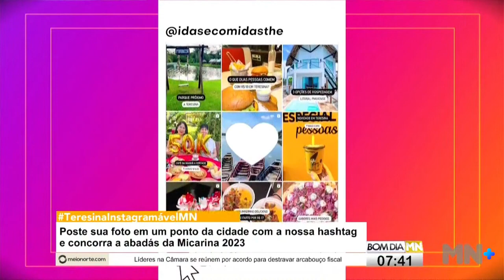Teresina Instragamável: conheça as belezas do parque Encontro dos Rios